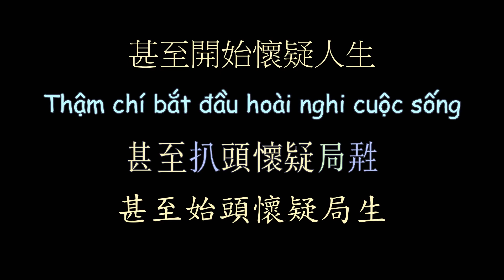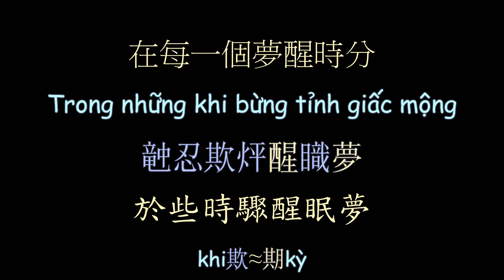[Vietsub]華曲越譯《夢醒時分》張信哲（陳淑樺）漢喃歌詞 喃漢對譯 KHI TỈNH GIẤC MỘNG - Trương Tín Triết 華語流行經典歌曲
Vietsub 越南語翻譯
KHI TỈNH GIẤC MỘNG - Trương Tín Triết
Vietsub Nomsub

Lyrics CHN-VIET Tran:Internet
Subber:Kohiangmi
Han-Nom Script Converter:Kohiangmi
Nom-Han Trans:Kohiangmi

漢越翻譯：網路資源
漢喃轉寫：Kohiangmi
喃漢對譯：Kohiangmi
歌詞製作：Kohiangmi